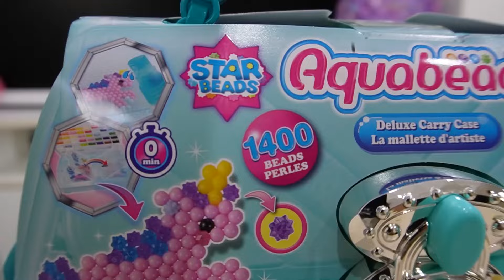นิสัยไม่ดี ดื้อเถียงพ่อ ต้องโดนจัดการ เป็นคนดีมีรางวัล Aquabeads Beginners Carry Case ควาบีท